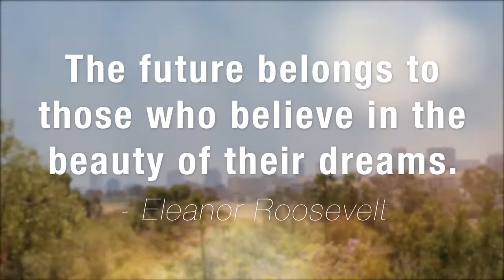On Creating Sojourn Grace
Co-Pastors (Colby and Kate Martin) share a bit of their hearts for why they helped plant Sojourn Grace Collective, San Diego's Progressive Christian Church.